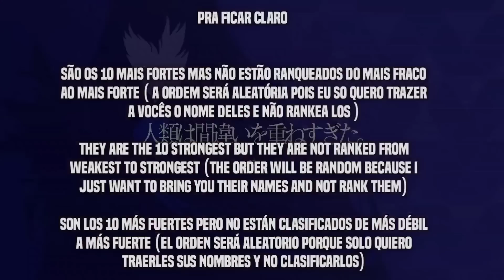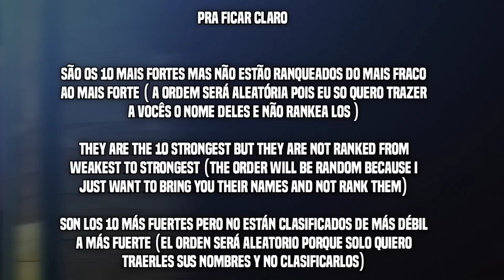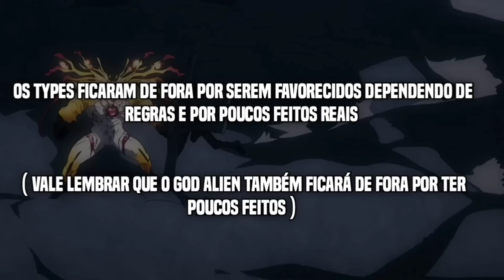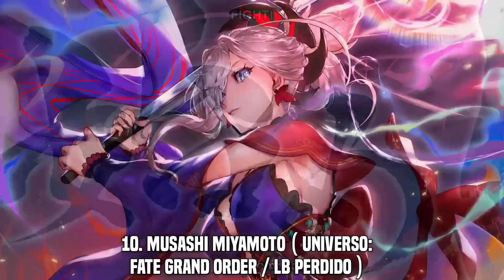TOP 10 PERSONAGENS MAIS FORTES DO NASUVERSO - FATE SERIES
🔰PT🔰

Anime:
Fate/Extra
Fate/Grand Order
Tsukihime
Kara No Kyoukai
Notes
Fate Stay Night Uliminated Blade Works

  Atendendo a Pedido de Muitos Hoje vim trazer uma lista com os 10 personagens mais fortes de Nasuverse, Uma Tentativa de Trazer ao menos os que mais se destacam nesse multiverso gigantesco de Fate series

Também conhecida como Nasuverse e o nome comum do cenário em que tem várias séries de jogos, novelas visuais, manga, light novel e CD-dramas, criados pelo logotipo da Type-Moon, que os fundadores são, de fato, Kinoko Nasu - autor principal e romancista, e Takashi Takeuchi - artista, designer e diretor representante. Ele também inclui obras de outros autores, por procuração e sob sua supervisão. O universo é extremamente vasta e tem muitos fãs. e uma das obras mais conhecidas desse universo é a serie de fate stay night e derivados

10 FACTS YOU MIGHT NOT KNOW ABOUT JEANNE D'ARC ALTER - FATE SERIES

🔰Resumo🔰

🔰EN🔰

Answering the Request of Many Today I came to bring a list with the 10 strongest characters of Nasuverse, An Attempt to Bring at least the ones that stand out in this gigantic multiverse of Fate series

 Also known as Nasuverse and the common name of the scenario in which there are several game series, visual novels, manga, light novels and CD-dramas, created by the Type-Moon logo, which the founders are, in fact, Kinoko Nasu - author principal and novelist, and Takashi Takeuchi - artist, designer and representative director.  It also includes works by other authors, by proxy and under their supervision.  The universe is extremely vast and has many fans.  and one of the best known works of this universe is the series of fate stay night and derivatives

EDITOR DE VIDEO : Adobe Rush

Senpai

@Feh Animes
@GZ AMV's 愛

Parceiro